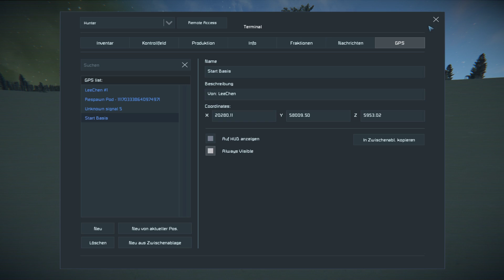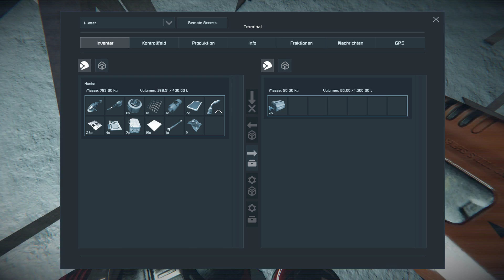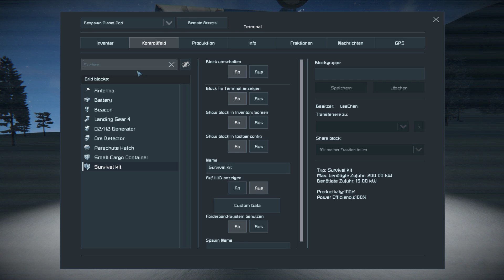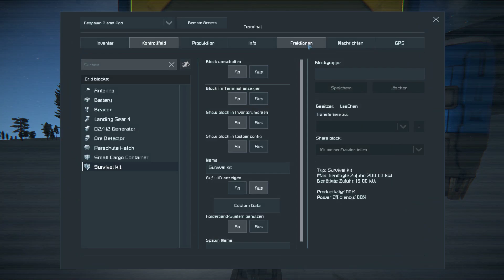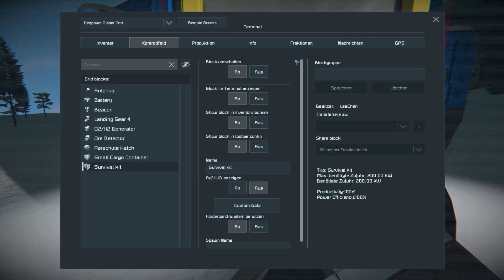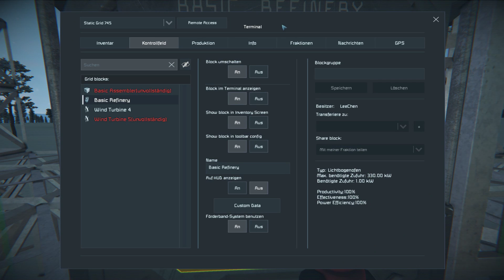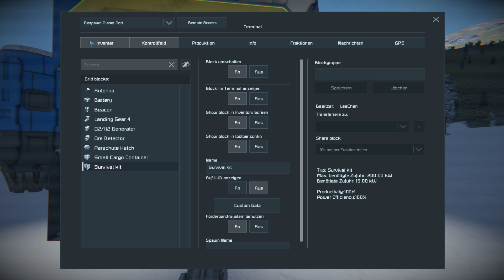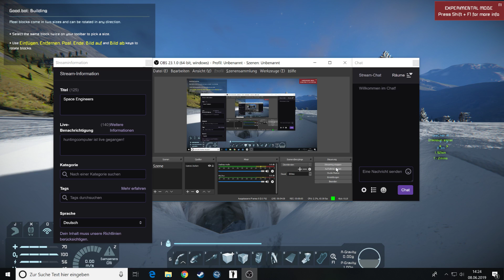Aller Anfang ist schwer - Space Engineers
Nachdem wirt diesmal sicher gelandet sind, war es an der Zeit sich zu finden,. Ein langer und sehr beschwerlicher Marsch steht nun an, den ich fast mit dem Leben bezahlt hätte .. -- Watch live